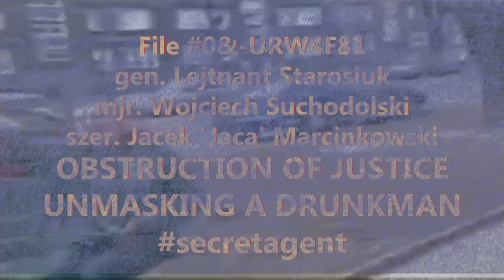The FBI Żul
SPODOBAŁO SIĘ? KOPSNIJ ZŁOTÓWĘ ALBO WIĘCEJ :D Tajni agenci są wśród nas. Może to być praktycznie każda napotkana na drodze osoba, także w Twojej rodzinie. Możesz go spotkać niemal w każdym miejscu.